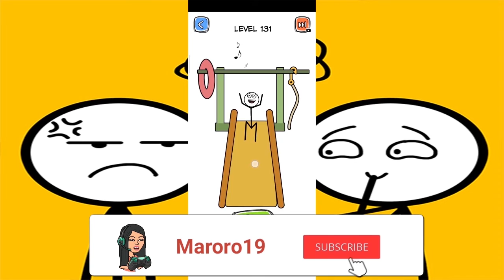Make Me Angry Level 101 - 150 PART 3 Walkthrough Gameplay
Make Me Angry: can you ?

maroro19 maroro gameplay